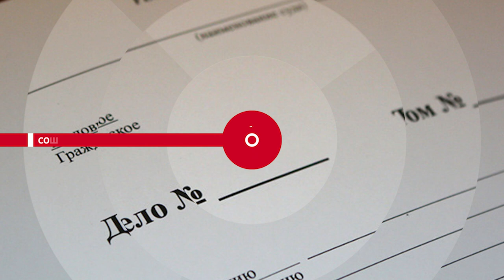НОВОСТИ ЭПИЗОДЫ 01 11 2022